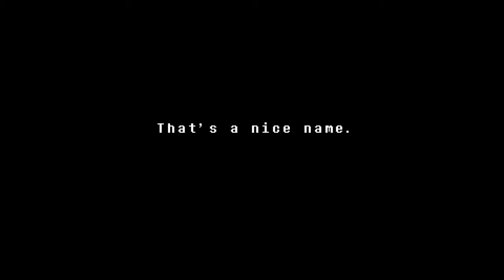Undertale - E3 - The Undyne Fight !!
Its the epic fight with Undyne, Can i win ? You'll have to watch the video to find out.
 I hope you enjoy the video guys and I'll be back later with another video.